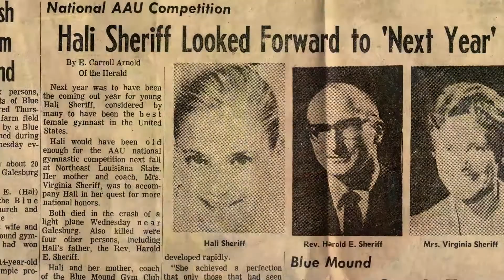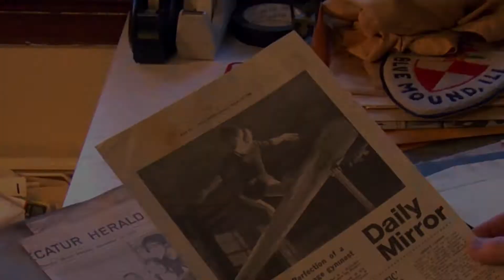My Sister Hali (Trailer)